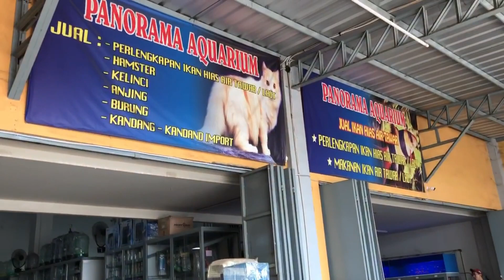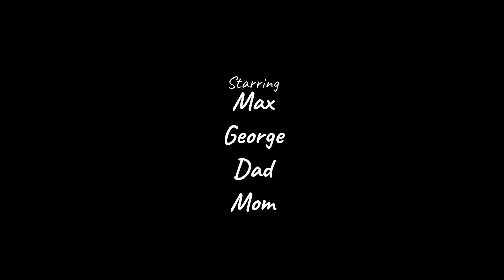[Adventure] Max George (MaxG) - Catch & Buy The Guppy Fish